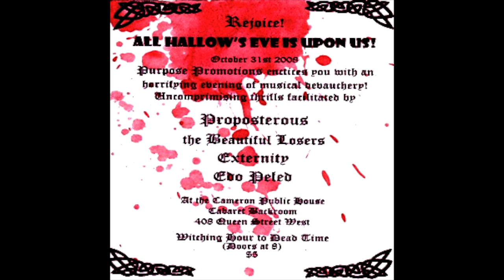BEAUTIFUL LOSERS - If There Was A Place (Robert Torbica) [Halloween - Live 2008]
BEAUTIFUL LOSERS - If There Was A Place (Robert Torbica)
[Halloween - Live 2008]
Live at the Cameron House, Toronto, ON. October 31, 2008

If there was a place, now it's gone.
Every face I see just looks lost.
You say you like to dream, well it's tough;
when you don't got much.
Oh, when you don't got much.
If there was a plan, it went wrong.
Somewhere along the way, there was a stop.
You didn't make it clear from the start.
Oh, babe you want want too much.
(You say you like to dream but you don't like this place)
If there was a friend I could call,
I wouldn't have to live inside of a song.
Oh baby, when you don't got much.
If there was a place, well it's gone.

Sarah Bassakyros - Vocals
Mike Copley - Lead Guitar
Robert Torbica - Guitar, Vocals